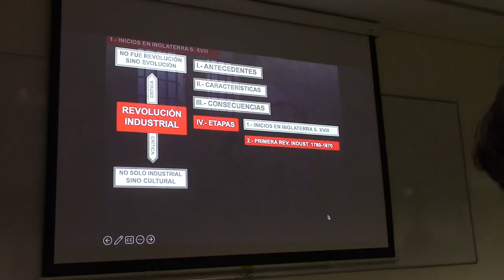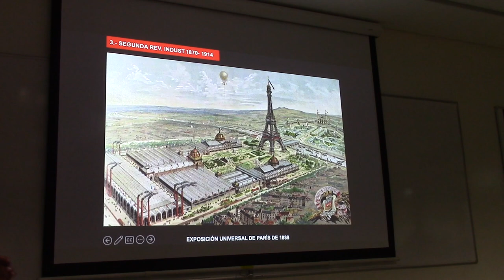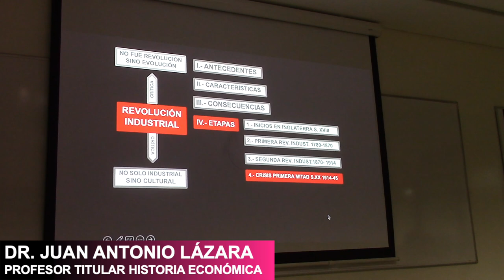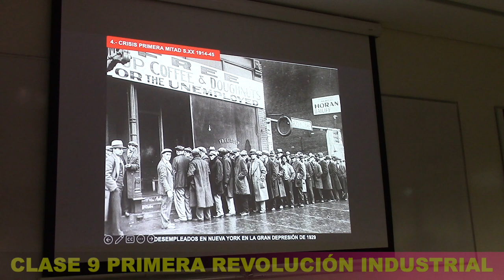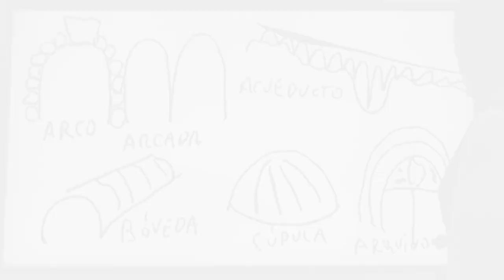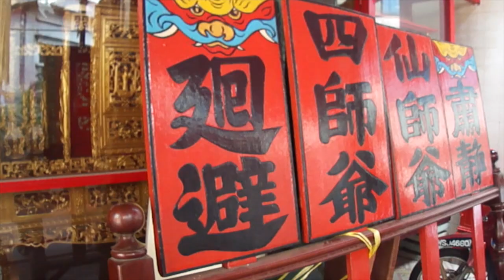59 LAS ETAPAS DE LA REVOLUCIÓN INDUSTRIAL POR EL PROF JUAN LAZARA